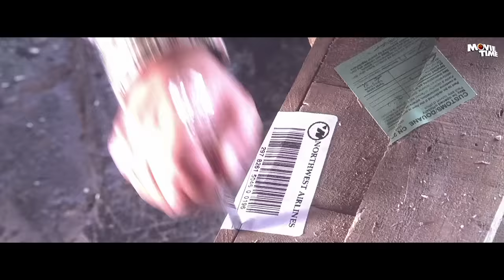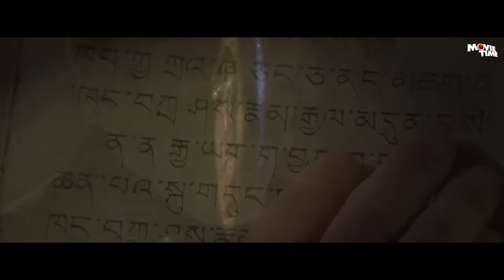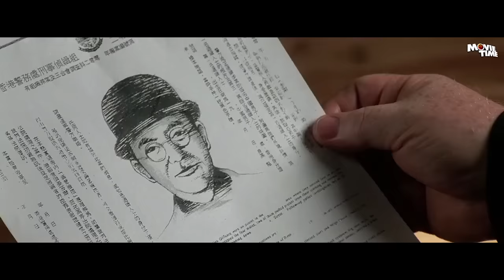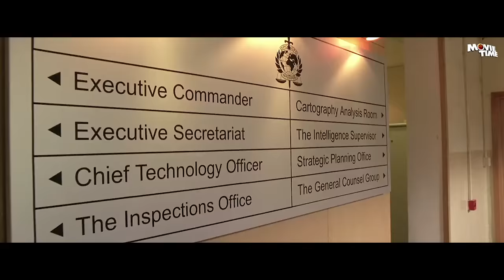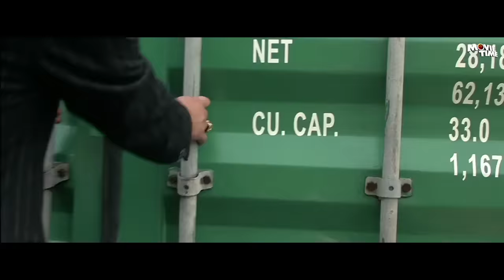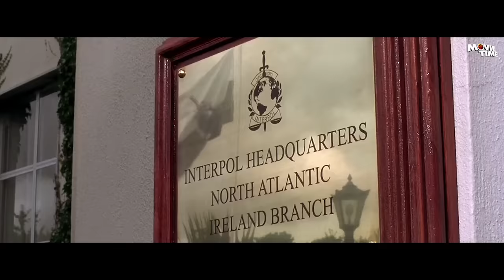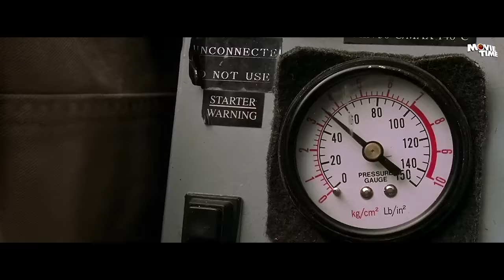TALISMAN - Jackie Chan Hollywood Hindi Dubbed Movie | Hollywood Full Action Movie In Hindi HD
Presenting Hollywood Movie In Hindi Full Action HD (Hollywood Movie In Hindi, Jackie Chan Action Movies, Jackie Chan Comedy Movies, Jackie Chan Fantasy Movies, Jackie Chan Adventure Movies, Hindi Movies, Jackie Chan Movies In Hindi) "TALISMAN" Exclusively on @movietimehindi. Sit back & enjoy.

Synopsis:
Eddie is an indomitable Hong Kong cop who, after a near fatal accident involving a mysterious medallion, is suddenly transformed into a Highbinder -- an immortal warrior with inhuman powers. Eddie enlists the help of fellow agent Nicole to determine the secret of the medallion and face down the evil Highbinders who so desperately want it back